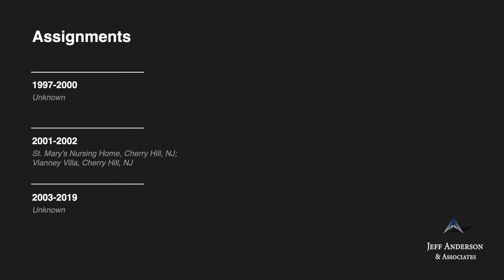Priest Accused of Sexual Abuse: Clements, Gerald P - Archdiocese/Diocese(s) in New Jersey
-Fr. Gerald P. Clements Ordained, 1970

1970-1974 Our Lady of Mount Carmel, Berlin, NJ (CAM)
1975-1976 Holy Redeemer, Westfield Grove, NJ (CAM)
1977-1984 Hoy Savior, Westmont, NJ (CAM)
1985- St. Peter, Merchantville, NJ (CAM)
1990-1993 St. Peter, Merchantville, NJ (CAM); Camden Catholic High School, Cherry Hill, NJ (CAM)
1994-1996 St. Joseph, Camden, NJ (CAM)
1996 St. Joseph, Camden, NJ (CAM); Saint Mary’s Nursing Home, Cherry Hill, NJ (CAM); Vianney Villa, Cherry Hill, NJ (CAM)
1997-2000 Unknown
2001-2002 St. Mary’s Nursing Home, Cherry Hill, NJ (CAM); Vianney Villa, Cherry Hill, NJ (CAM)
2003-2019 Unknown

If you were sexually abused by  Catholic clergy in New Jersey, we want to help. Confidentially contact the law firm of Jeff Anderson & Associates to begin your journey toward healing and justice.